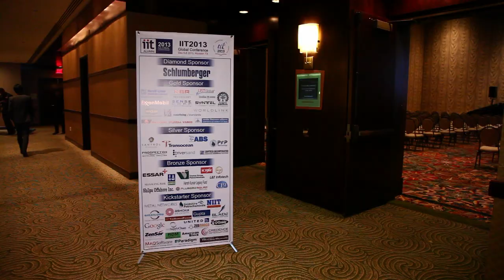Pumps & Pipes: Discovering the Other Guy's Toolbox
As technical professionals, creativity and innovation are in our DNA.  We are naturally curious and inclined to compare notes with one another, as at this meeting.  Curiosity, however, is not the only driver for seeking cross-disciplinary connections.  Nor is occasional serendipity the only reward.  In Houston, Texas, home to energy, medicine, and manned space flight, the "other guy's toolbox" is a shared strategic asset.  This panel brings together leaders of Houston's Pumps &amp; Pipes initiative to share insights and experience in promoting innovation through cross disciplinary collaboration.

Speakers:

·         Kirk Shireman: Deputy Director, Johnson Space Center
·         Rustom Mody: Vice President, Technology, Baker Hughes
·         Stephen Igo: Director, Entrepreneurial Institute, Methodist DeBakey Heart & Vascular Center
·         William Kline: Manager, Drilling and Subsurface Function, ExxonMobil Upstream Research Company